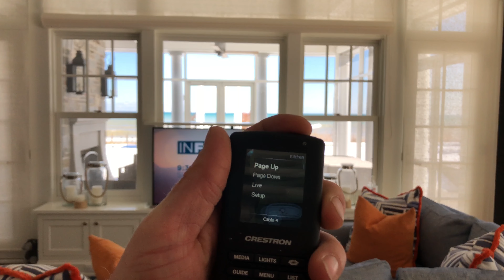TV Lift and appliance lift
Crestron controlled TV lift